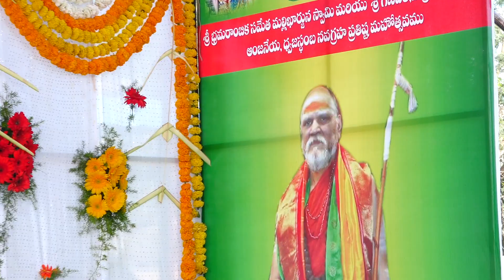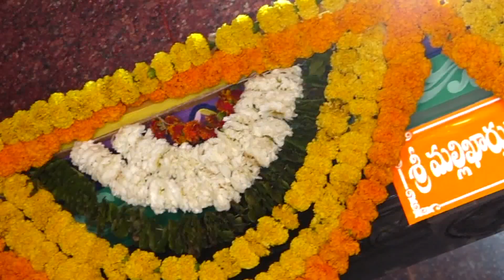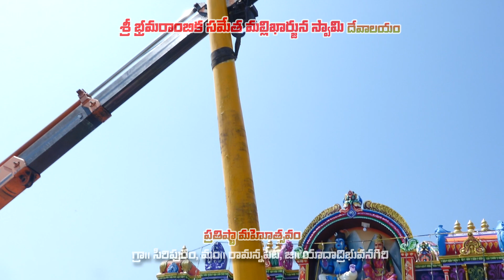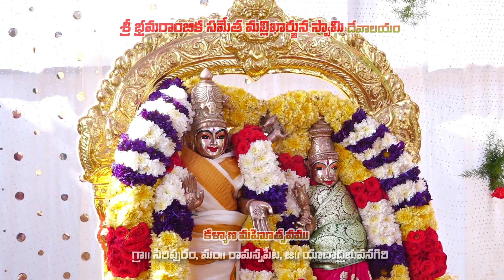శ్రీ భ్రమరాంబిక మల్లికార్జున స్వామి దేవాలయం ప్రతిష్టాపన మహోత్సవం Day 3 Video